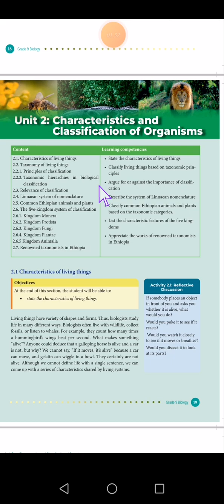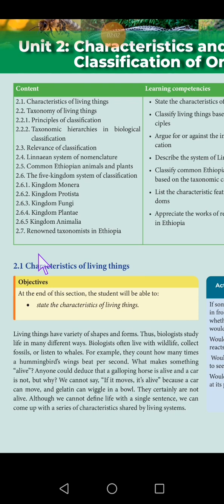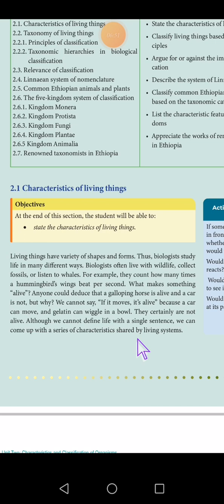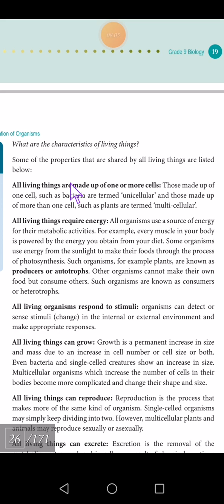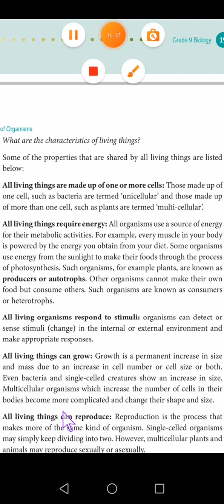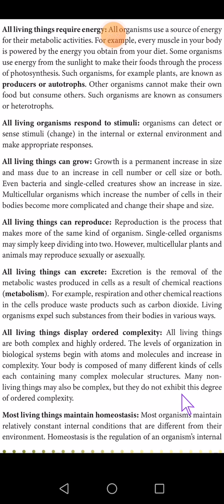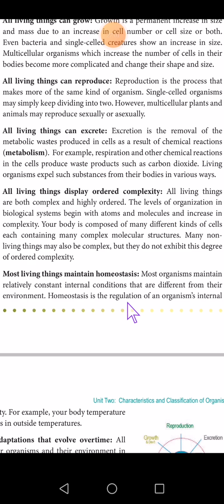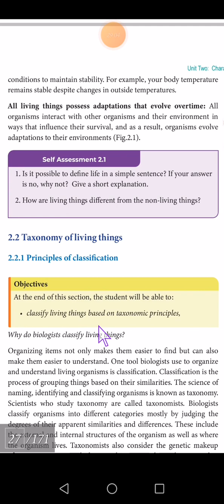Biology grade 9 new curriculum Unit 2 part one